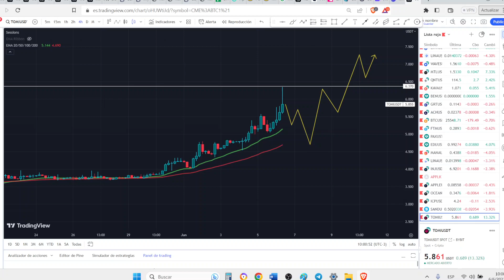🚨BITCOIN En PELIGRO!! CUIDADO Con BINANCE y CUIDADO Con BITCOIN y ETHEREUM que PODRÍAN Caer $10.000?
Para Unirte a los Canales VIP y Para Adquirir el Indicador Premium Utiliza los Contactos de arriba.

💥 UNITE AL CANAL 2 DE TELEGRAM (Enlace al Chat General de La Comunidad):

🟢Por Colaboraciones, Negocios y Asesoramientos Personalizados Puedes Contactarme por Correo Electronico o Por Telegram (Respondo Personalmente Y Es Mi Unica Cuenta)
🔶Atencion Soldados:
My Copy Trading Automatico en Bitget ya está Activo:
📗Empezaré con una Cuenta de $500 usd
Será un Copy Trading con Bajo Riesgo en SPOT
💰El Promedio de Ganancias Puede ser entre un 1% - 8% Mensual y El Minimo Monto para Seguirme es de $300 usdt

🔶Iremos Haciendole todo el Seguimiento a la Cuenta En Videos en Vivo y Mostrando la La Cuenta aca Por Telegram y Podran Preguntarme todas sus dudas
🔶Para Poder Copiar todas mis Operaciones de Forma Automatica el Primer Paso es:
Crear Cuenta en Bitget con mi enlace de Referido y Fondear la Cuenta de SPOT
 💰Debes tener $300 usdt o Mas..Disponibles en tu cuenta de SPOT

🔶Buscan en la Seccion de Copy Trade mi Usuario, Mi Perfil de Copy Trading se llama: 👉🏻Delta Inversiones

Codigo: NPOD7I

➡️PARA COMPRAR ACCIONES: Únete a Quantfury y ambos recibiremos una acción gratuita como AAPL o UBER, o cripto como BTC o ETH. ¡Opera libre de comisiones! Descarga Quantfury usa mi código de invitación: T566B1AA

(MAS DE 5 CURSOS / ACCESO INMEDIATO):
1) Inversiones Y Trading Desde 0 A Avanzado Con Criptomonedas
2) Trading Intra-Dia Con Forex (Divisas), Acciones y Criptomoneadas
3) Analisis tecnico, fundamental (Con ejemplos Prácticos en VIVO)

- Invertí Únicamente Dinero Que Puedas Permitirte Perder